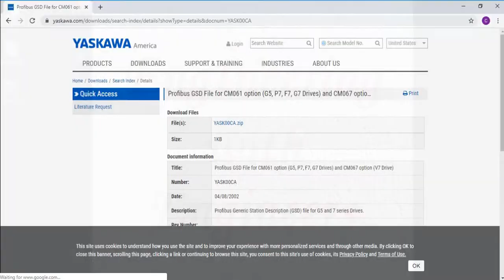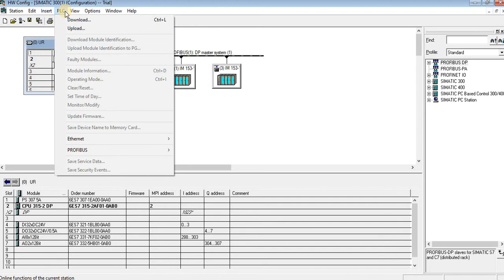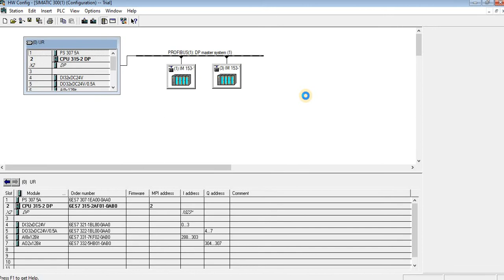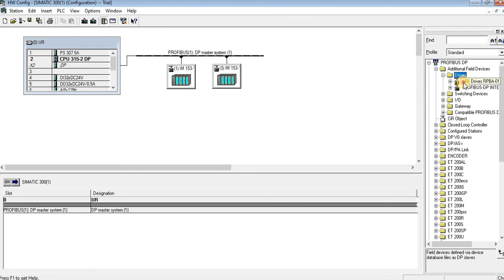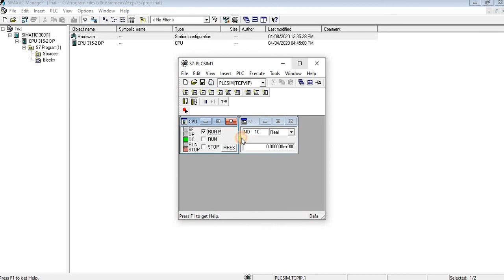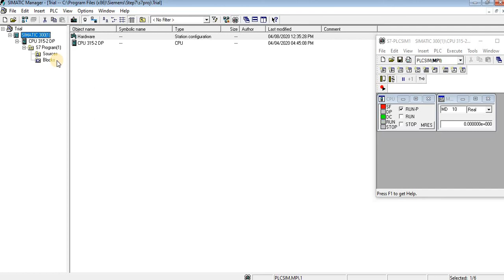How to install thirdparty GSD in Simatic Manager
In this video you can see how to install ABB and Yaskawa drive communication GSD file in profibus network .